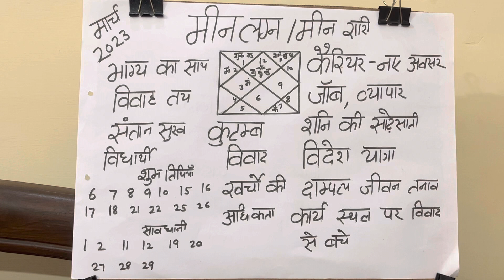मीन लग्न व मीन राशि मार्च 2023#